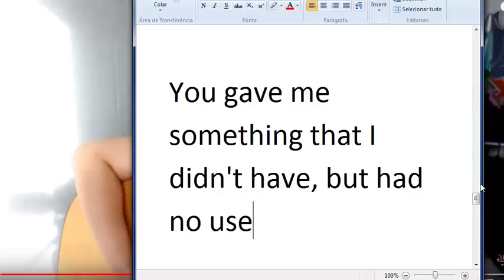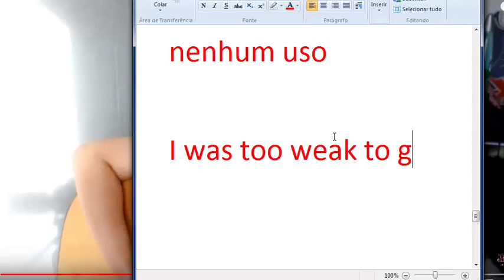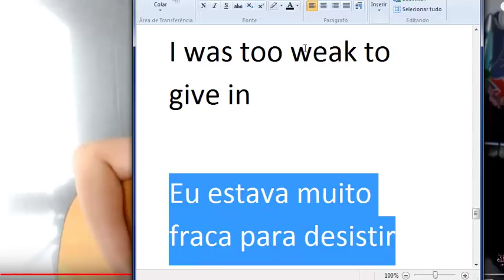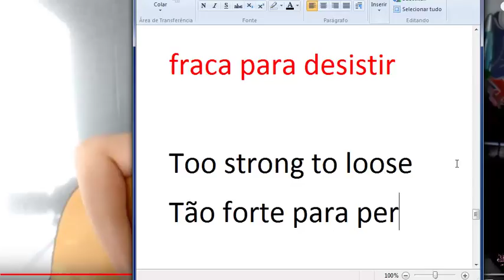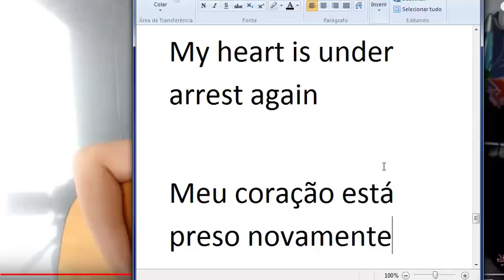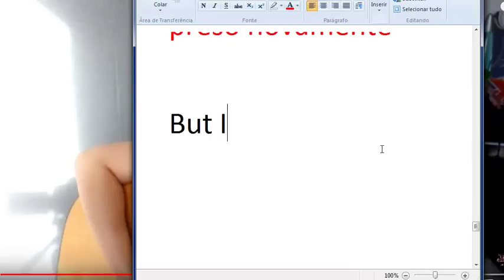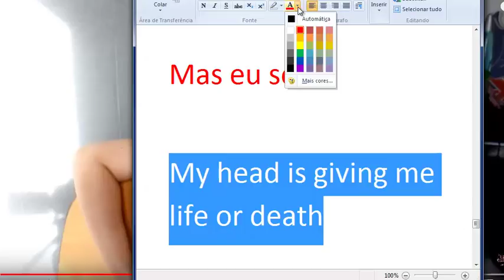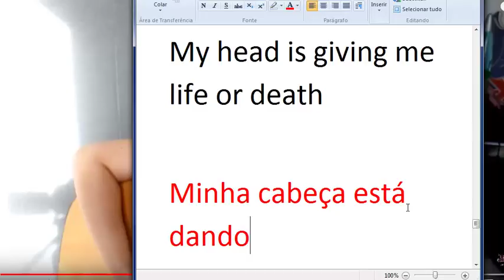English Diary 300/365 (Video Technique: Best of You VI)